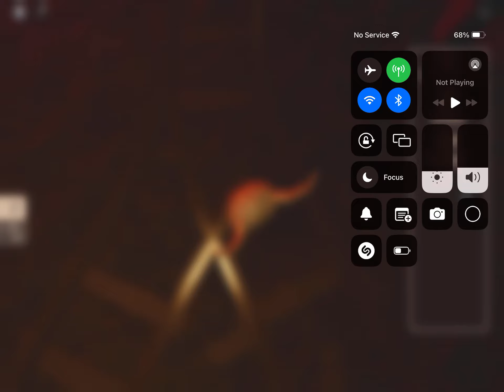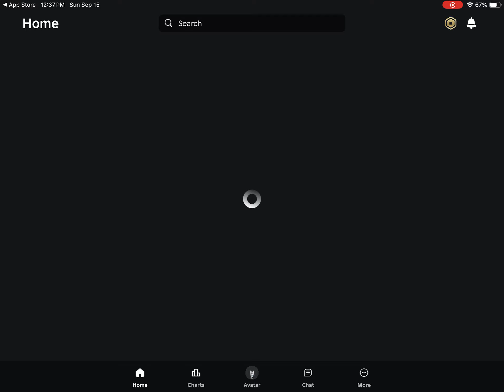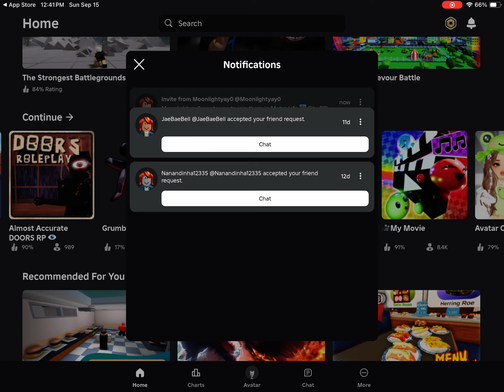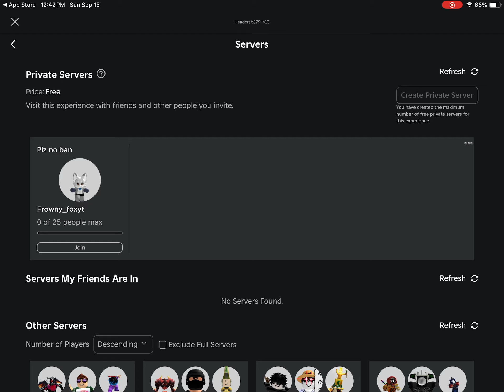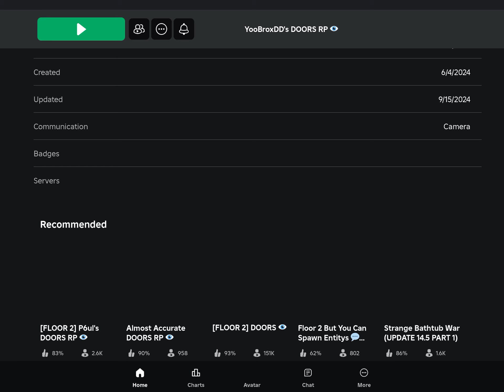Finding grumble and failed